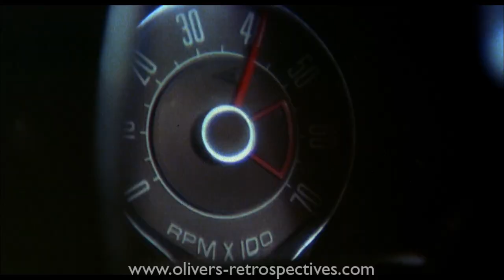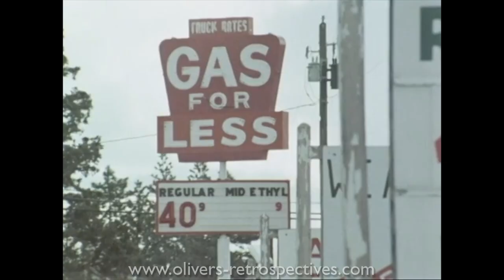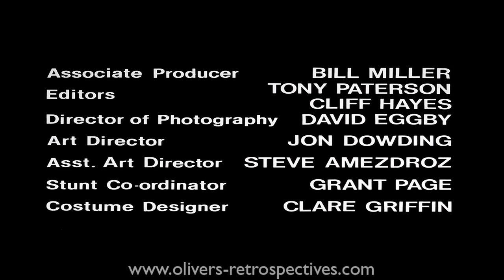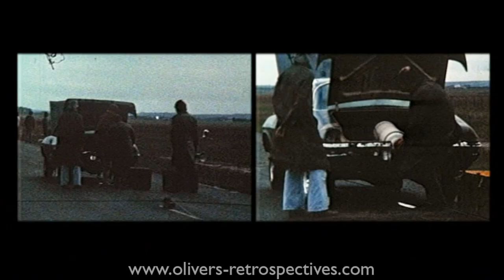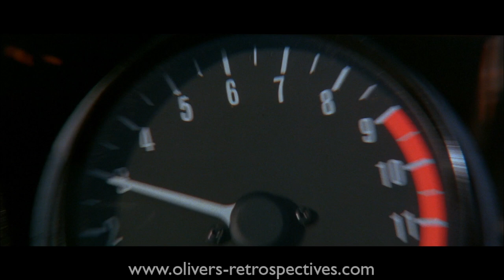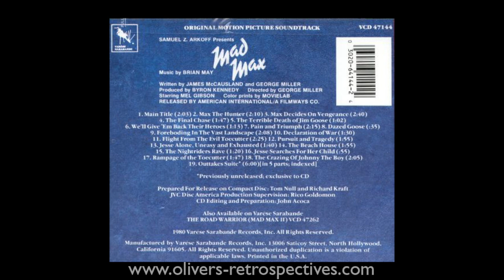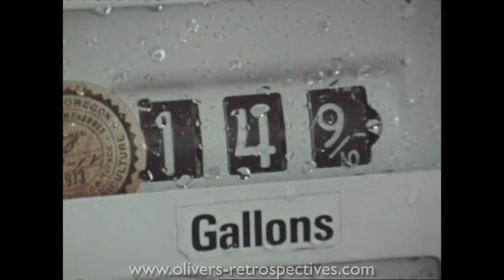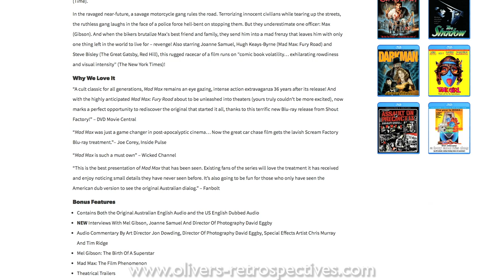MAD MAX (1979) Retrospective / Review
New Mad Max artwork supplied by Peter Bruce.